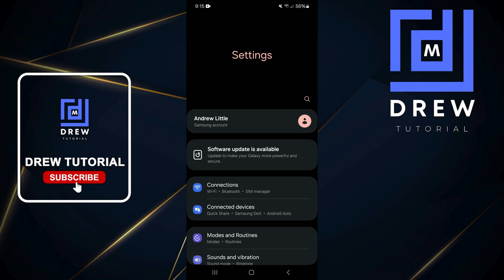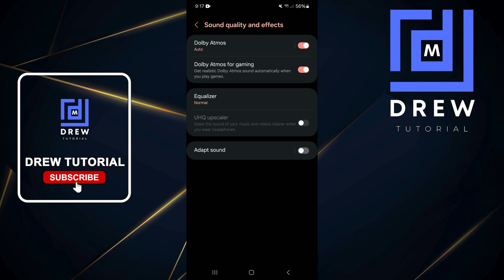How to Enable DOLBY ATMOS on Samsung Galaxy Phone or Android Phone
In this tutorial, I show you How to Enable DOLBY ATMOS on Samsung Galaxy Phone or Android Phone